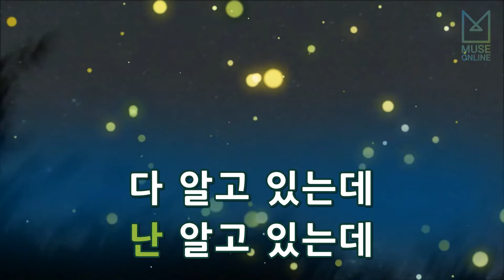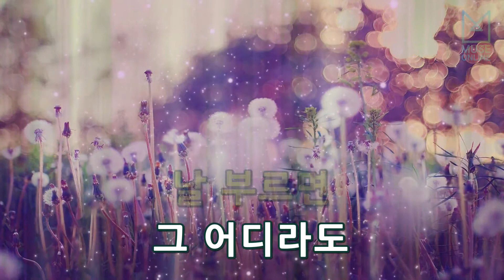[뮤즈온라인] 김혜림 - 날 위한 이별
김혜림 - 날 위한 이별

작사 : 박주연
작곡 : 김형석